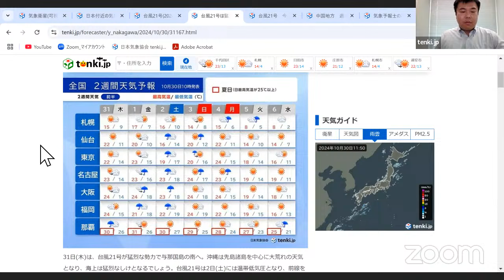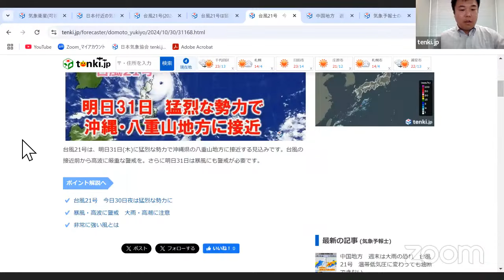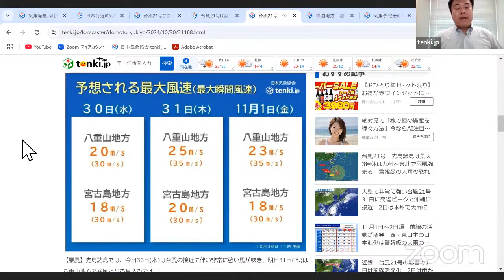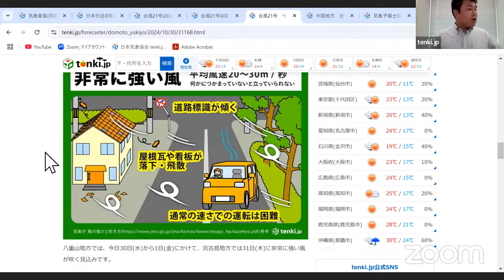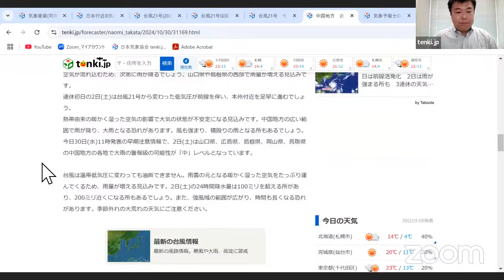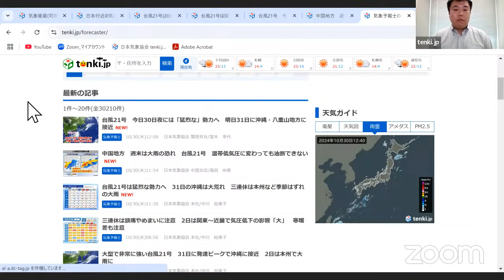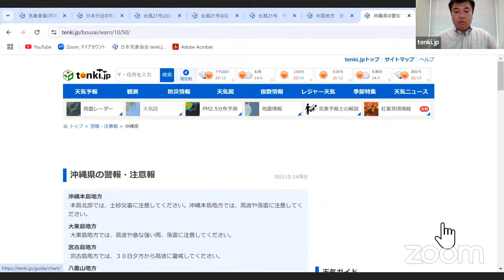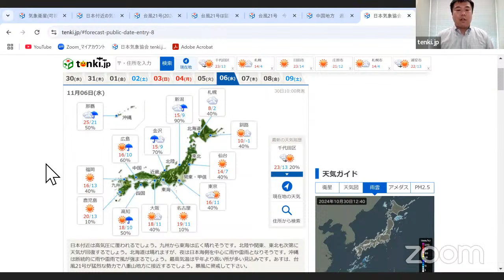【台風情報】台風21号について気象予報士が解説（2024年10月30日）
■台風21号の最新情報はこちら

■最新の気象情報はtenki.jpでご確認ください

解説：日本気象協会　気象予報士　小室拓也